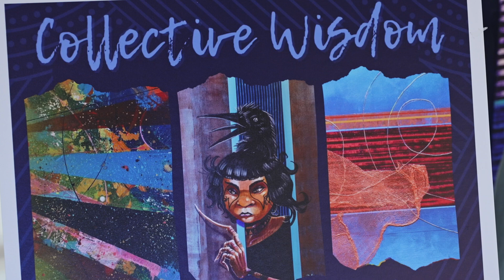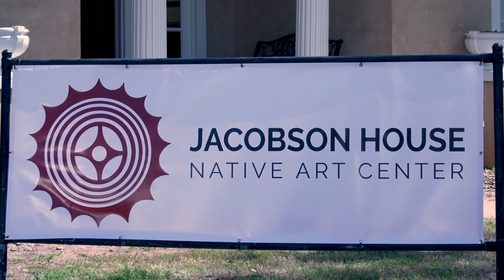Community 316 - Jacobson House Exhibition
Cheyenne & Arapaho Productions got a sneak peek at "Collective Wisdom," a traveling exhibition on display at the University of Oklahoma's Jacobson House through August 2, 2024.  Featuring thirty-one artists from nearly two dozen Tribes, "Collective Wisdom" is a collection of works involving two or more artists teaming together.